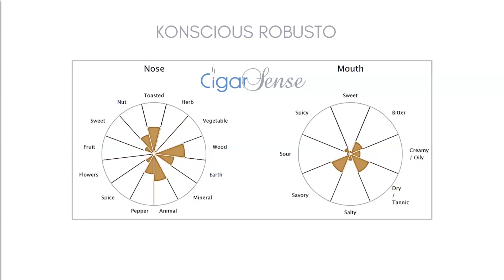Video analysis : Konscious Robusto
Here is another short video analysis of a cigar: the Konscious Robusto.
We also explain why we don't smoke the cigar while we record the video analysis (this is for you Tom Criswell).
Find out how the Konscious Robusto matches your tastes! Respect your palate!

We have no external investors, nor revenue from sale of cigars or cigar ads. We strive to provide fully independent information in all we do: personalized cigar recommendations and science based tasting course.